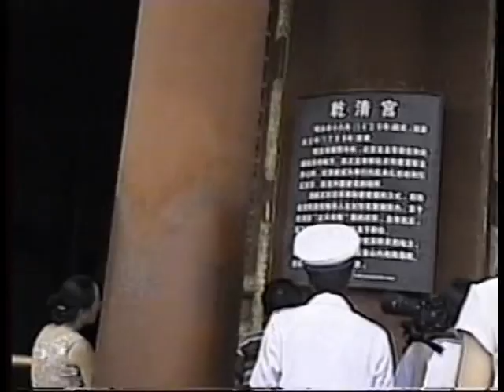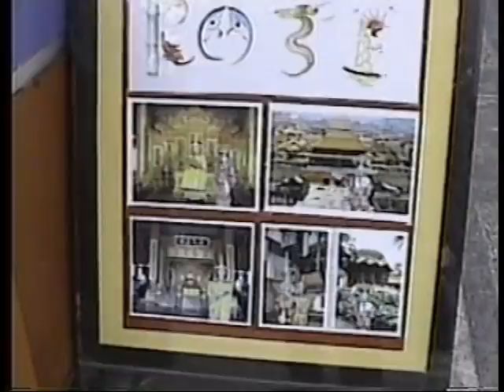Ncig Ted Chaw Chanhia Yang - Part 10.1